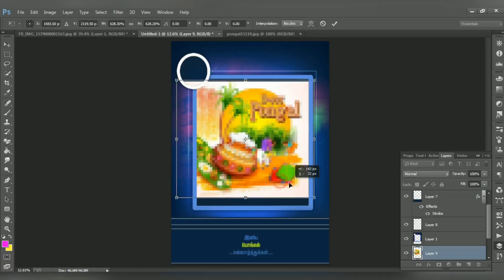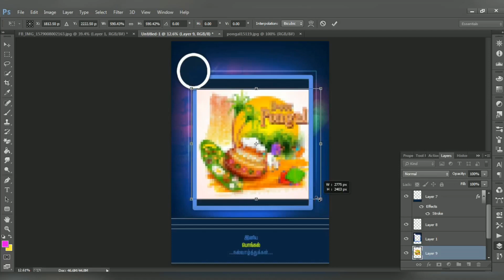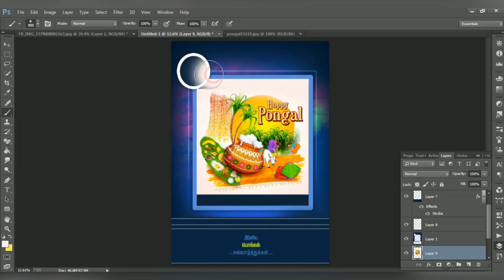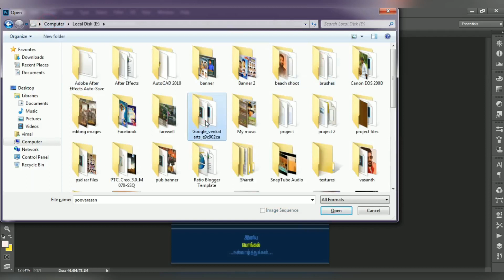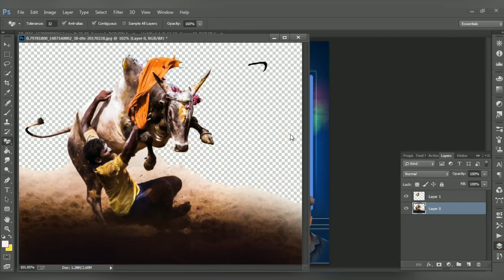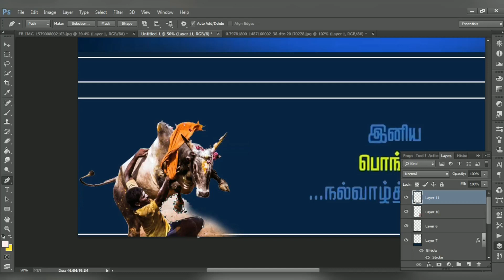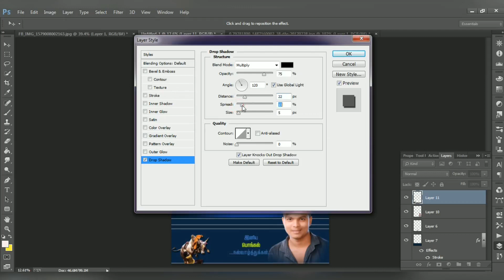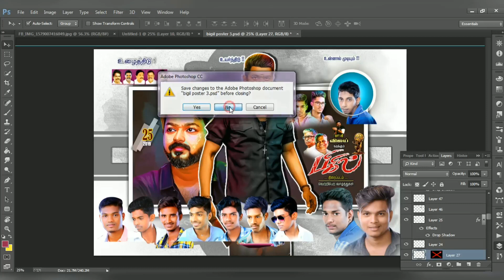Pongal wishes flex banner design PSD 2020 free download // happy pongal